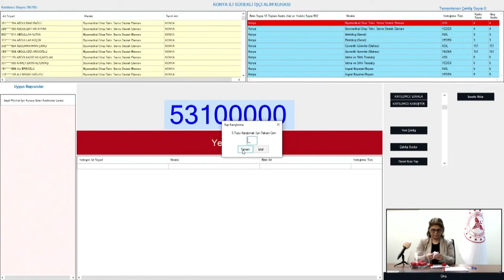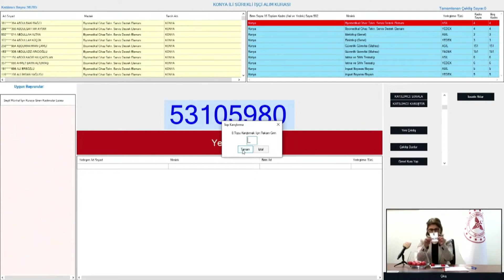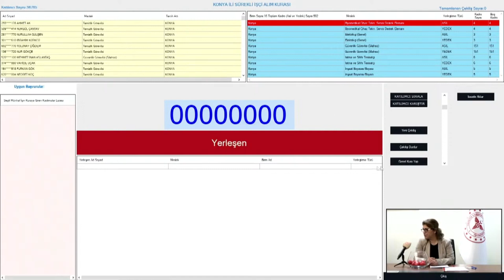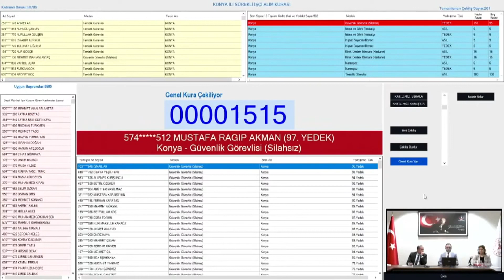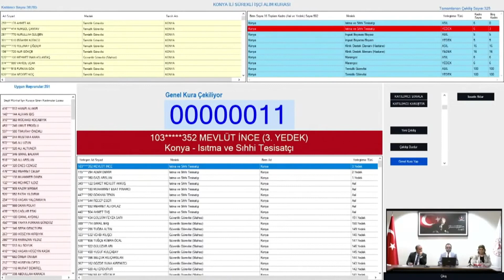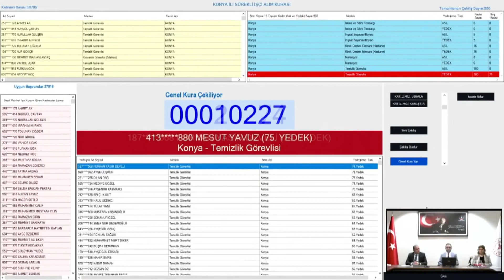Konya Sağlık Bakanlığı Sürekli İşçi alımı Kura Çekiliş 2024